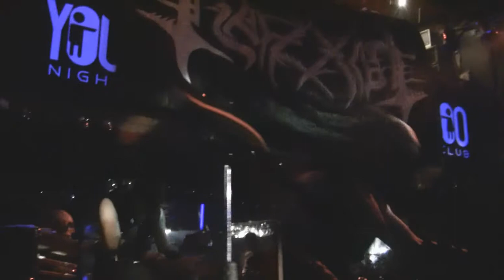Nazxul - Live in Moscow 27.10.2009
u-tu club